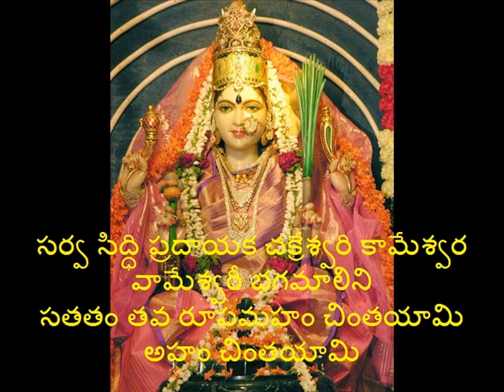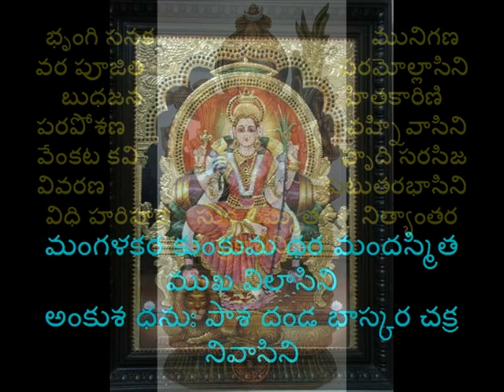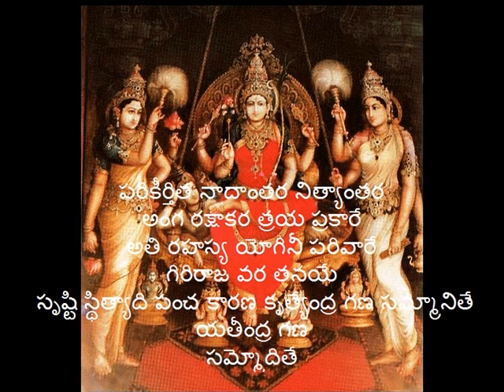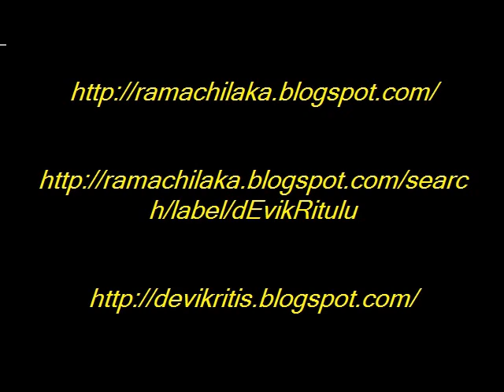sankarisrirajarajeswari_othukkaduvenkatakavi_madhyamavati.wmv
sankarisrirajarajeswari
othukkaduvenkatakavi
madhyamavati raga